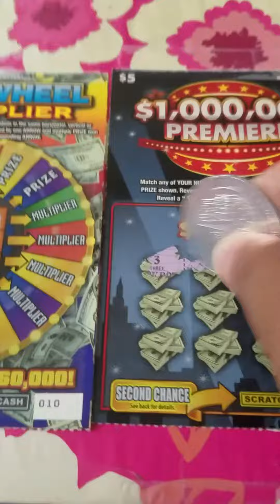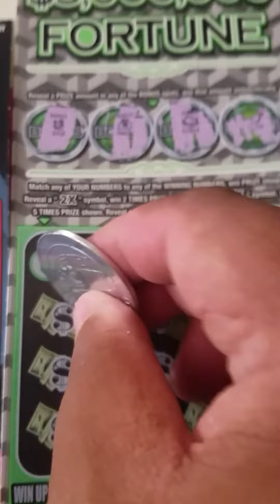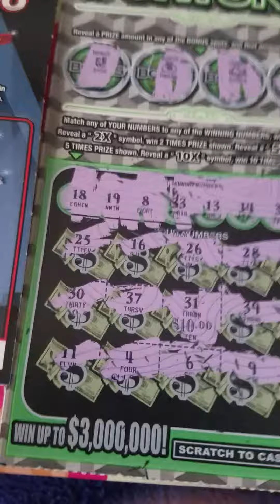$18 Hump Day Scratch Session!